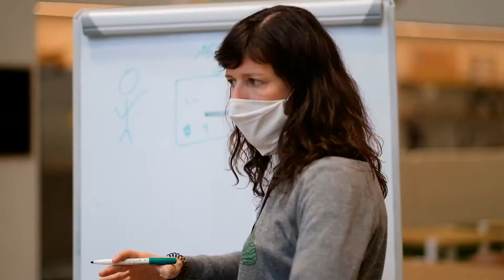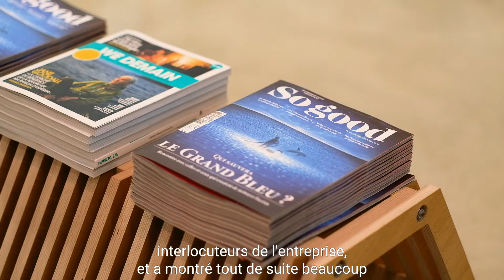Le stage de 3e d'Henri chez Ecotone dans l'agroalimentaire bio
🌱 Découvrez le super stage d'Henri, qui a eu la chance de réaliser son stage de 3e en décembre 2021 au sein d'Ecotone, un des leaders de l'agroalimentaire bio en Europe, auprès d'Audrey Bonnet et Marine Courtot !

Ce stage a pu avoir lieu grâce au partenariat entre ViensVoirMonTaf et la MMI'e - Maison Métropolitaine d'Insertion pour l'Emploi ✨

Réalisation vidéo : Maxime Sibué